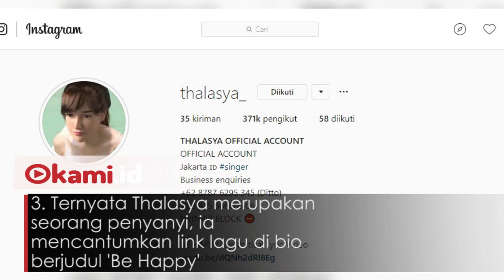5 Fakta soal Thalasya yang Bikin Heboh Instagram, Wajahnya Mirip Boneka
Thalasya, mungkin sebagian dari kalian tidak mengenal dan masih asing dengan namanya

Ia ramai dibicarakan karena mukanya yang mirip tokoh animasi, ini faktanya